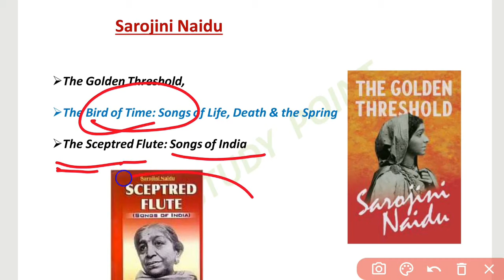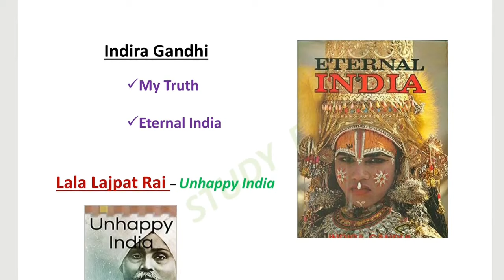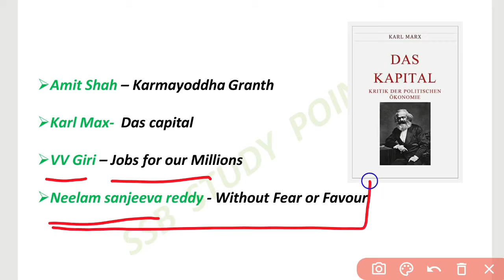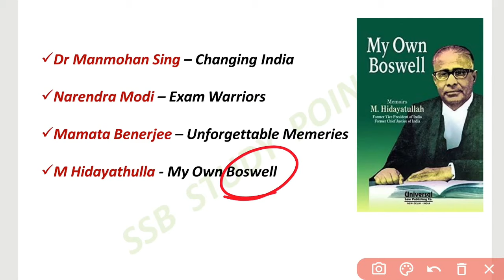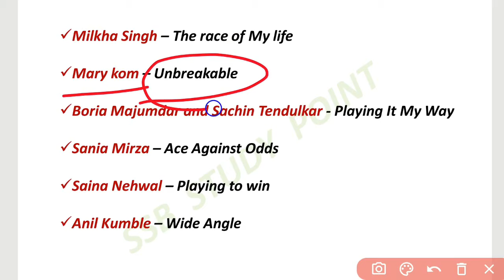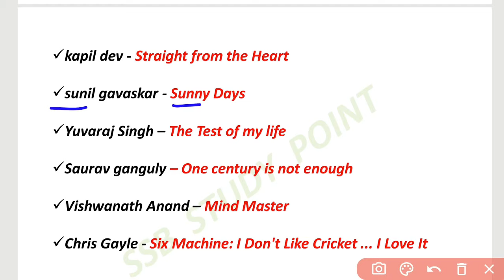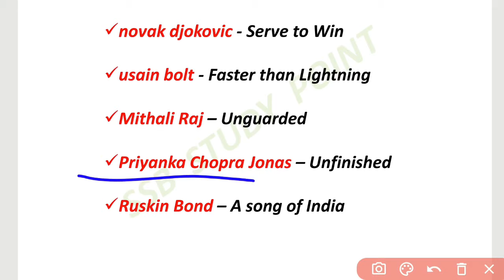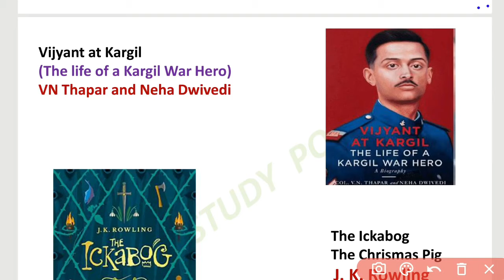Important Books & Authors In Telugu| Books and authors 2021 Telugu|Static GK Tricks Telugu All exams